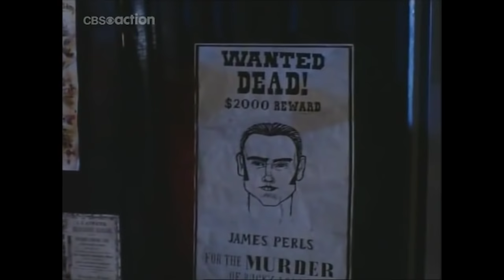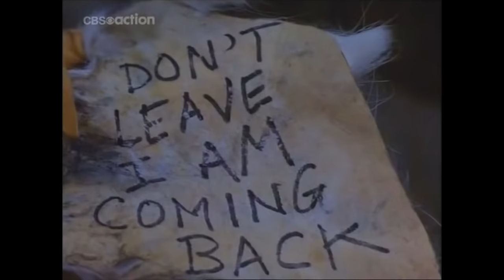Blood River (1991) Wilford Brimley | Ricky Schroder - Western HD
A vengeful cowboy teams up with an old trapper to take down the outlaw gang responsible for murdering his parents.